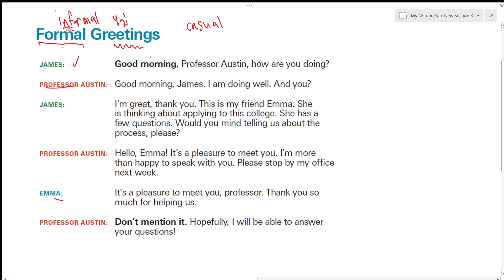Formal greetings การทักทายแบบเป็นทางการ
**หมายเหตุ แก้ไขนิดหนึ่งนะคะ**

Well dressed (adj.) แต่งตัวดี
Dress (v.) แต่งตัว + well (adv.) ดี